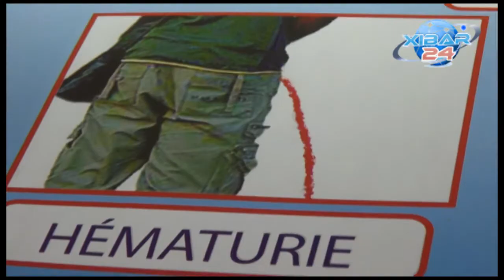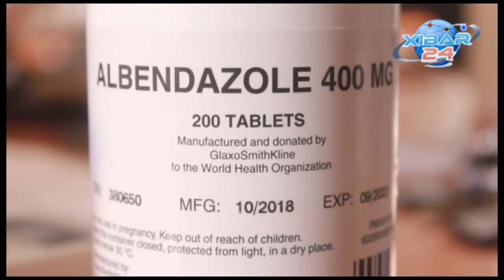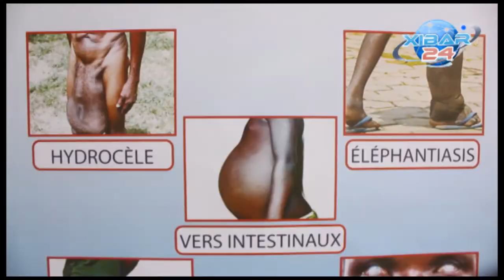Touba:Les acteurs sanitaires en croisade contre les maladies tropicales négligées